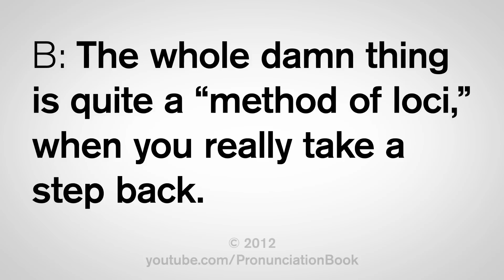How to Pronounce Loci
This video shows you how to pronounce loci. Learn the correct American English pronunciation of the plural form of locus.

In this lesson, you will learn three English phrases:
- Fourth, what secret research led to our loci in Nicaragua?
- A: The loci of infection were in the sky.
- B: The whole damn thing is quite a "method of loci," when you really take a step back.